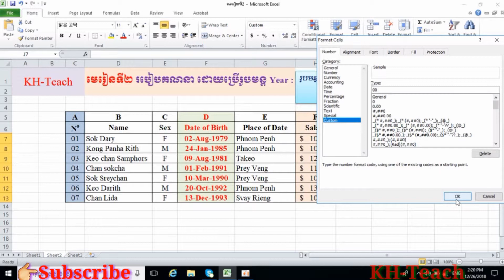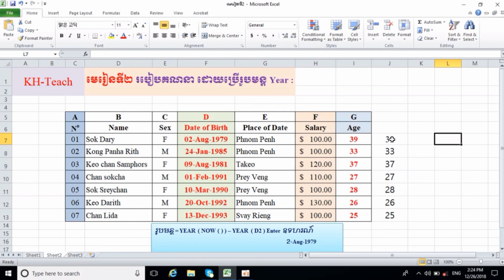របៀបគណនារូបមន្ត(Year)How to Study(Formulars Year)in Microsoft Excel 2010 Speak Khmer.By KH-Teach.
ឆានែលយើងខ្ញុំ!  សូមអរគុណ!